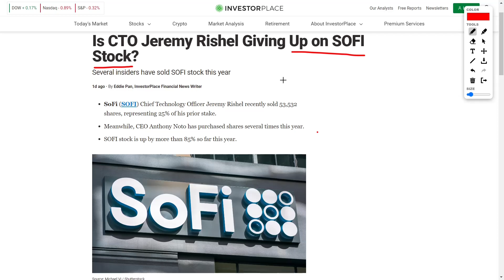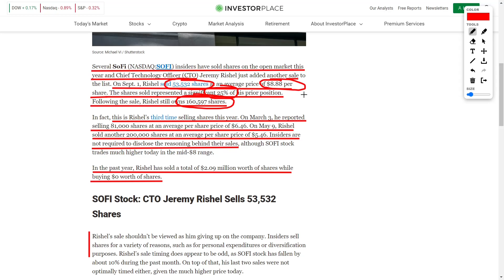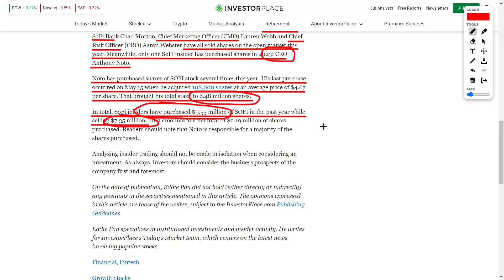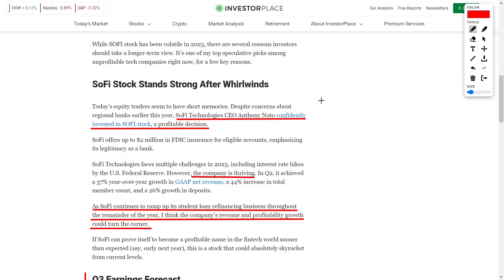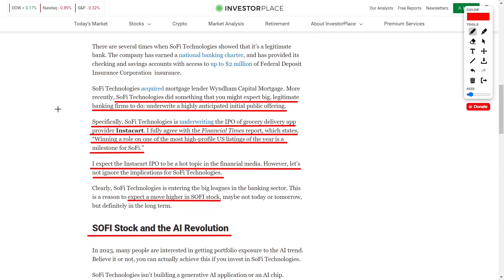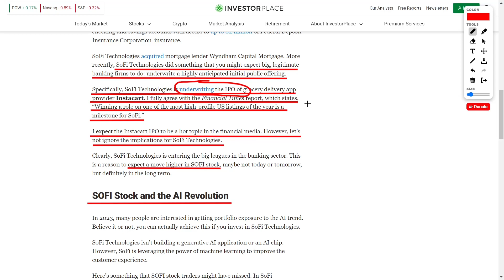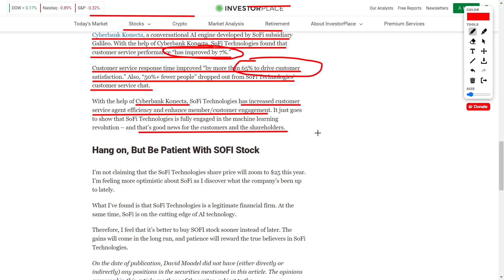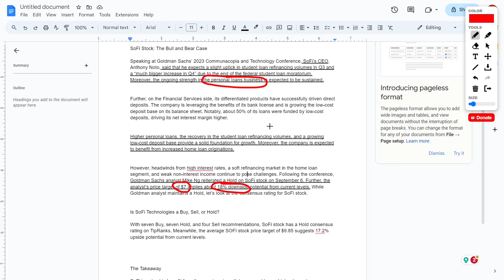Insiders Are Selling Sofi Stock! Sofi Technologies Is Helping Instacart's IPO! GREAT SOFI STOCK NEWS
So, let's hit the ground running and clarify a few misconceptions about Rishel's recent sale of shares. It doesn't mean he's throwing in the towel! See, insiders let go of shares for heaps of reasons like personal spends or spreading their investments. However, I gotta admit, Rishel's timing does seem a tad unusual given that the SOFI stock has experienced a 10% drop this past month. Also, his previous share sales don’t look exactly peachy with hindsight, as they happened when the stock price was nowhere near what it is today.

But guess what folks—there’s more where that came from! Recent share sell-offs also come courtesy of Chad Morton, SoFi Bank's big man on campus, Lauren Webb—our Chief Marketing Officer—and our risk-taker-in-chief, Aaron Webster. The only one going against the flow in 2023? Yeah, you guessed it: our star player, CEO Anthony Noto!🙌

Noto’s been on a spending roll recently. On May 15th alone he bagged himself a cool 108,000 shares at an average price of $4.67 a pop. He now boasts a jaw-dropping 6.48 million shares under his belt! 💰

If we square everything up, we see that SoFi insiders have spent $9.55 million for SOFI shares over the year while selling $7.35 million worth, giving us a net profit of $2.19 million in bought shares. And no surprises here, Noto’s the frontrunner!

Moving along to targets, BTIG Research lowered theirs to a cautious $13, while JPMorgan Chase bumped theirs to an optimistic $10 and called it quite evenly matched. Oppenheimer shifted gears from outperforming to performing about as well as the market itself. Piper Sandler took the middle-ground with a $9 target, also referring to it as neutral. Wedbush? They're sticking to their guns with an 'underperform' rating and a rather conservative $3 target. Everyone seems to be playing by the rule of thumb: hold on with a $9.16 target.

Now here's the game-changer: SoFi Technologies is stepping their game up in the banking world! They've scored big time by underwriting the IPO for Instacart which straight-up puts them in the big leagues. 🎉

Buckle up for the buzz around the Instacart IPO, guys! And don't blink or you'll miss SoFi Technologies’ move towards dominance in the banking sector. It may not skyrocket immediately, but trust me, greatness is written in their stars.

What’s more intriguing is this sweet piece of info that might’ve slipped through some SOFI traders’ fingers: SoFi's Q2 2023 report reveals shiny new products such as Konecta, an AI customer service bot.

Lastly but importantly, make sure you don’t miss this! Our very own CEO, Anthony Noto gave a low-down at Goldman Sachs' 2023 Communacopia and Technology Conference. He anticipates easing back into student loan refinancing in Q3 and making a strong rebound in Q4 as federal student loan moratorium ends. Plus, he gushed about how personal loans are thriving – so things really seem to be looking up!